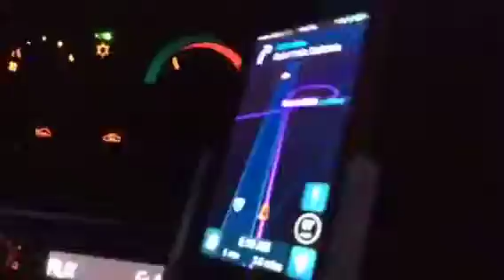My trip to Florida part 1